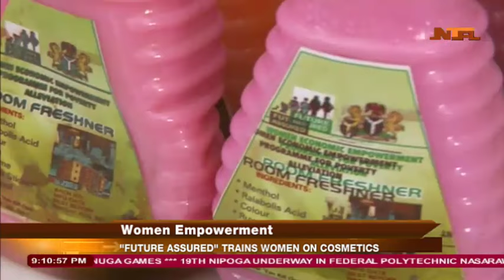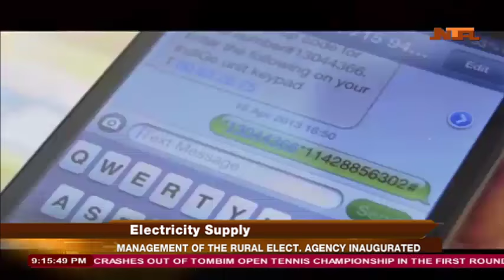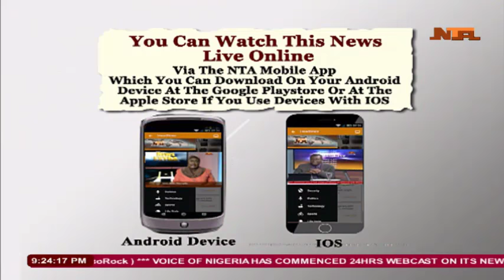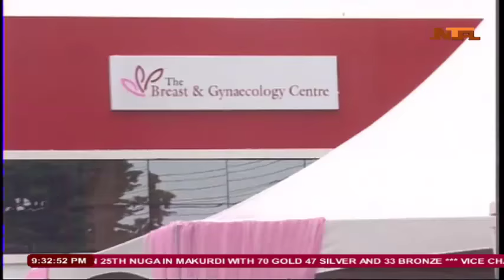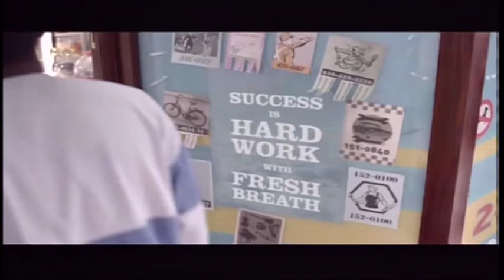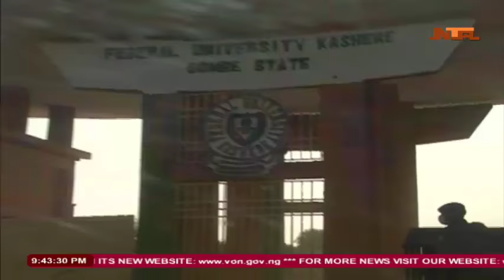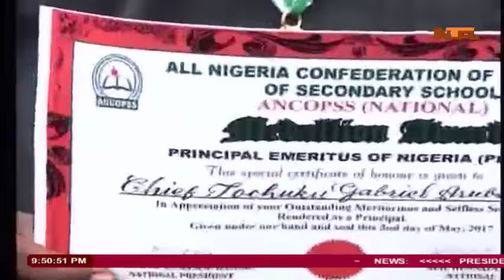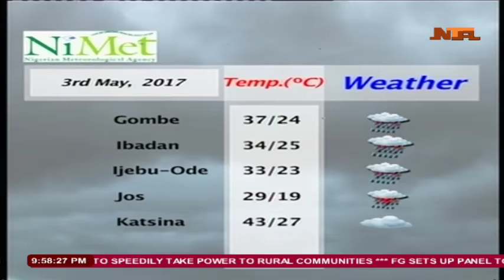Network News 02-May-2017